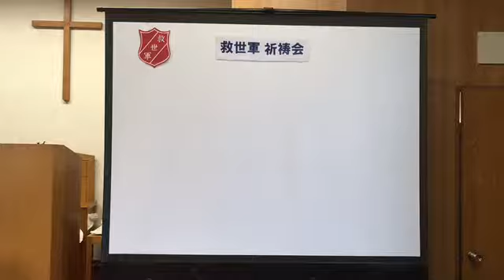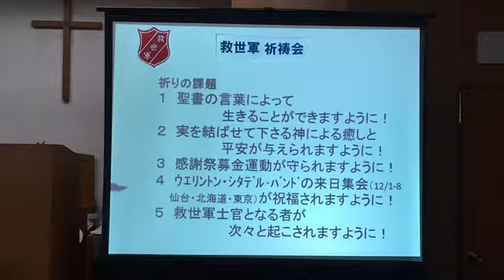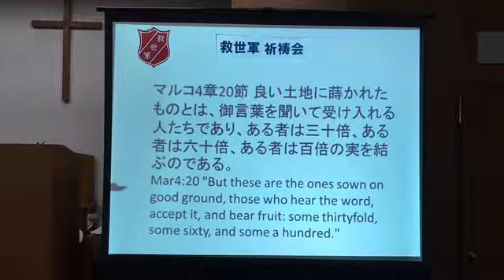救世軍横浜小隊祈祷会８月３１日 聖書の言葉よる祝福